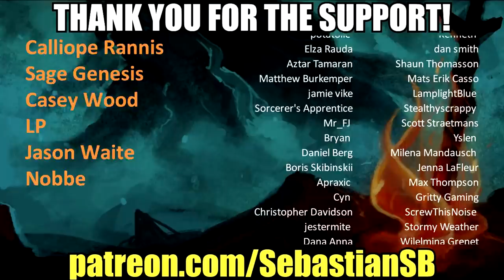Let's Play Vampire The Masquerade: Bloodlines Part 35 - The Start Every Quest Episode